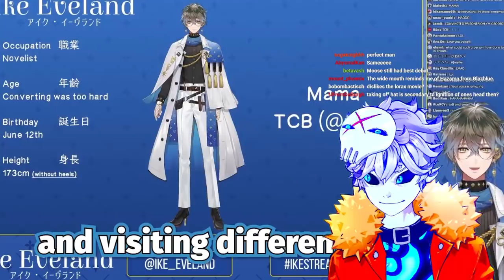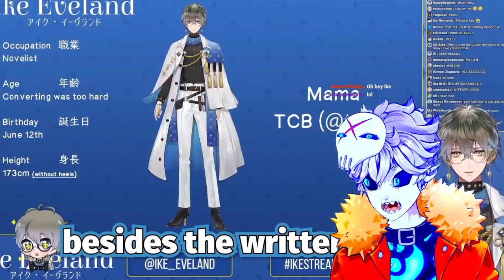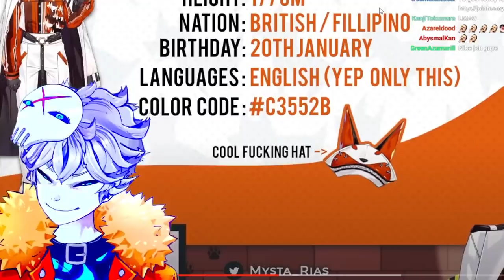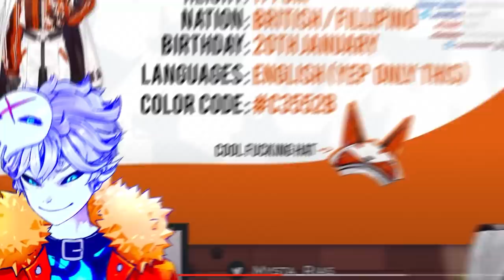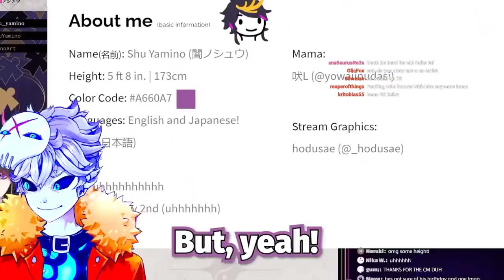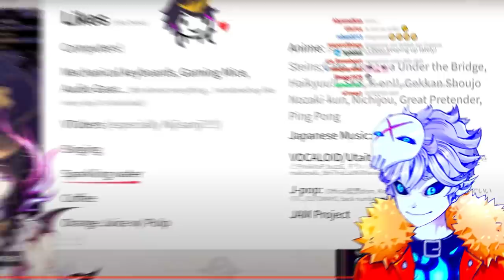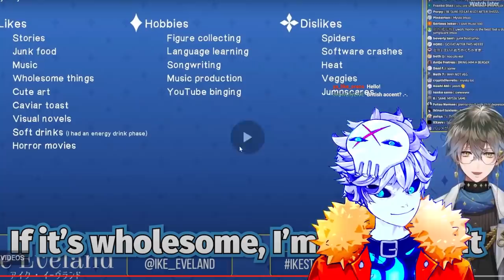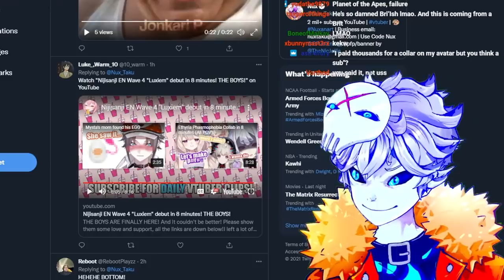I met these new nijisanji vtubers and it was so scuffed...